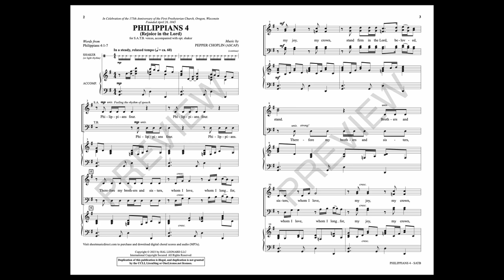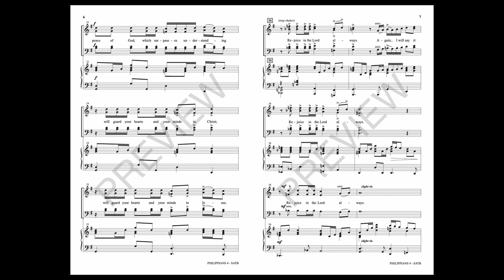PHILIPPIANS 4 (REJOICE IN THE LORD) (SATB Choir) - Pepper Choplin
Modern... innovative... inspiring! This anthem will grab the attention of your people with a call to “rejoice in the Lord.” The music is melodically engaging and composed with “fresh aire” spirit that is both appealing and expressive.

Available for SATB with optional Percussion Accompaniment.